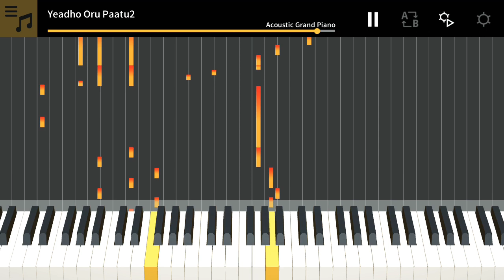YEADHO ORU PAATU-UNNAIDATHIL YENNAI KODUTHEAN-S.A.RAJKUMAR-TAMIL CINE SONG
For Mid File And Western Music Note In National Contact :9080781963